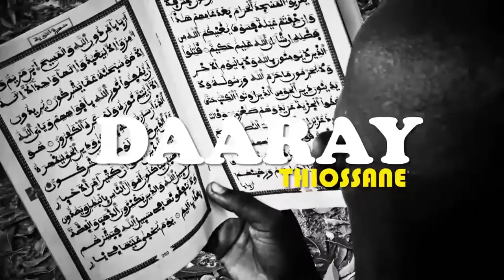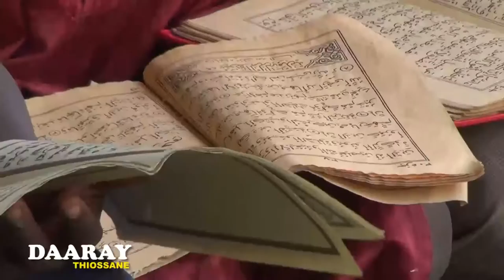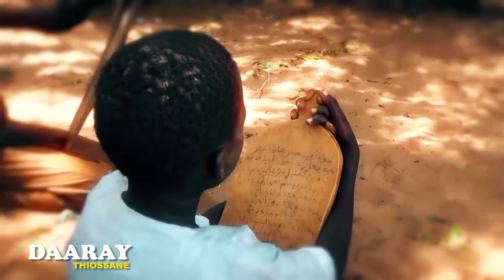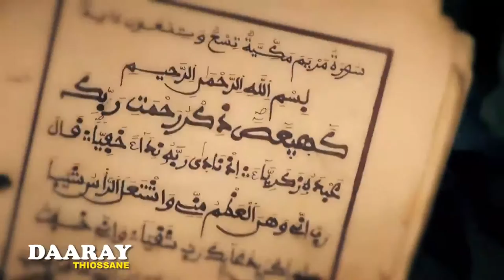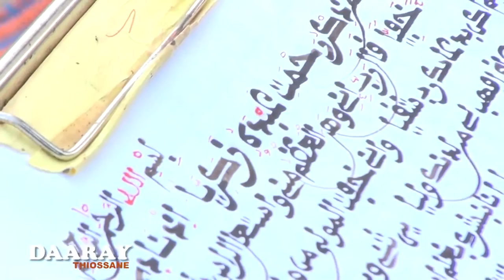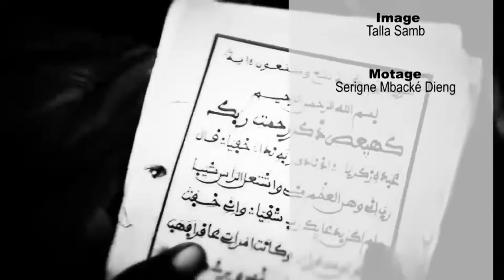Documentaire sur Les Daara Thiossanes